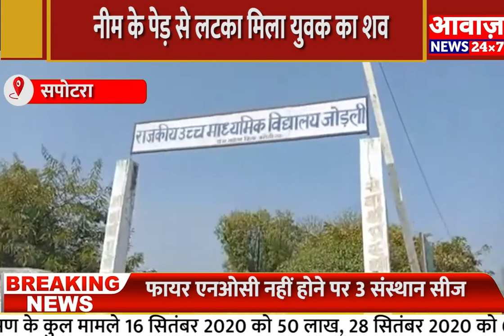Sapotara नीम के पेड़ से लटका मिला युवक का शव क्षेत्र में फैली सनसनी